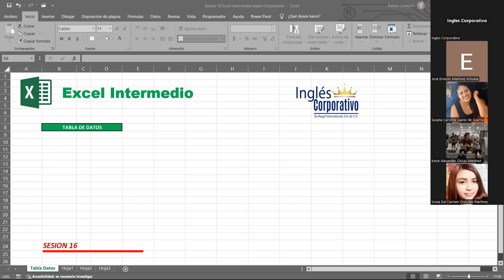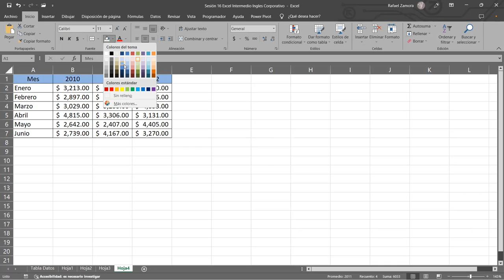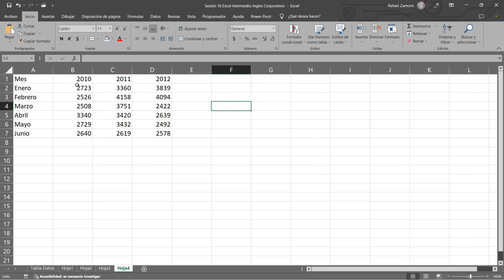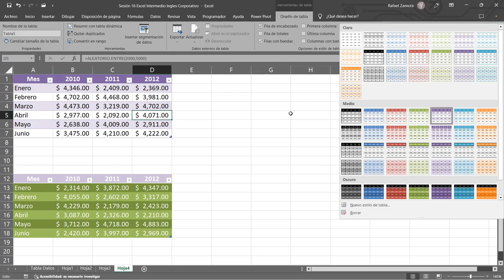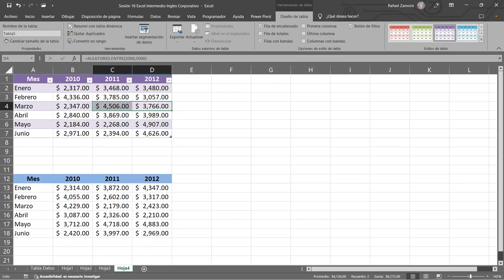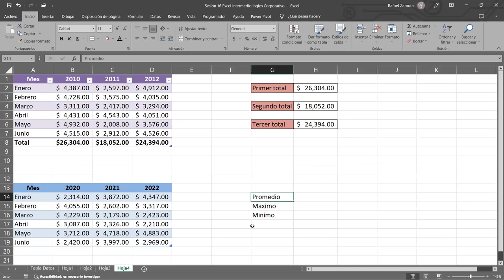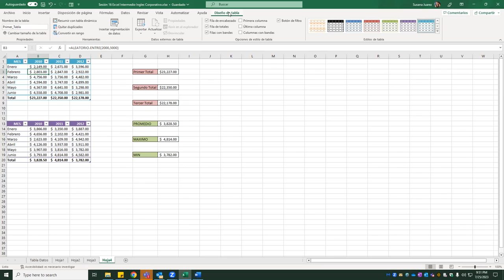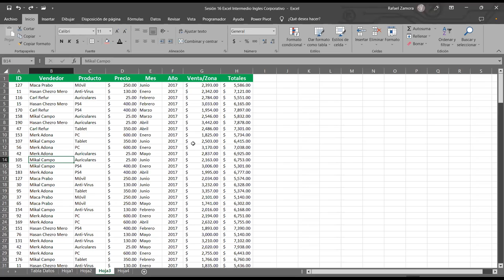SESION16 - 25/07/2023-29811-8017-0037/2023-ZAMORA-Diferencia entre tablas básicas y tablas dinámicas